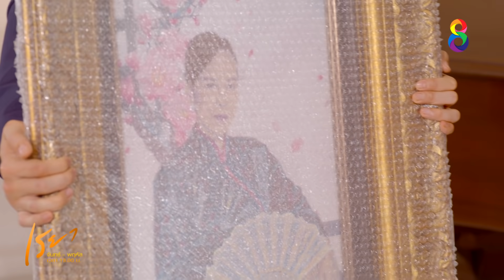กว่าแกจะได้มา ถ่างขามาเท่าไรละ! | HIGHLIGHT เรยา EP12 | ช่อง8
กว่าลื้อจะได้มันมาไม่รู้ว่าต้องนอนถ่างขาไม่รู้กี่คน
📌เรยา ดูสดได้ที่ ช่อง8 และดูย้อนหลังฟรี! ทุกเครือข่าย ที่ AISPLAY เท่านั้น